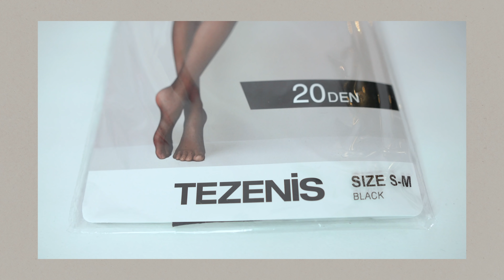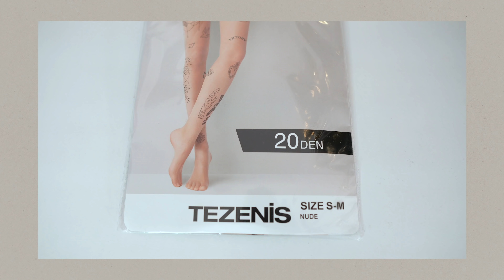ŚWIĄTECZNY PREZENTOWNIK Z TEZENIS - perełki dla niej i dla niego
Cześć! Dziś przychodzę do Was z kolejnym prezentownikiem. Tym razem sprawdzimy, co ciekawego można podarować bliskim ze sklepu Tezenis, którego jestem ambasadorką.

Jednocześnie mam dla Was rewelacyjny do konkurs, w którym do wygrania są 3 zestawy: piżama, szlafrok i skarpetki, które wybierzecie sobie sami w sklepie Tezenis.
ZASADY wzięcia udziału w konkursie
Polajkuj ostatnie zdjęcie i zaobserwuj mnie na Insta @oliwia_bugala
Polajkuj to video na YouTube, podaj nazwę swojego Instagrama i napisz w komentarzu w jaką stylizację wskoczysz w te Święta?
Konkurs trwa od 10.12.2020 roku, do 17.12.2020 roku. Wyniki ogłoszę na YouTube i na InstaStory dnia następnego.

Film powstał we współpracy z marką Tezenis